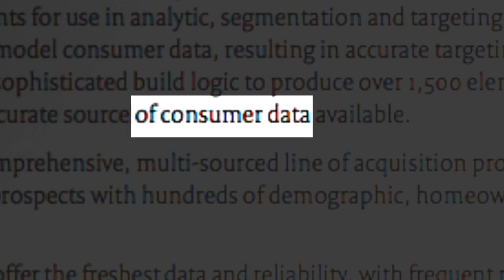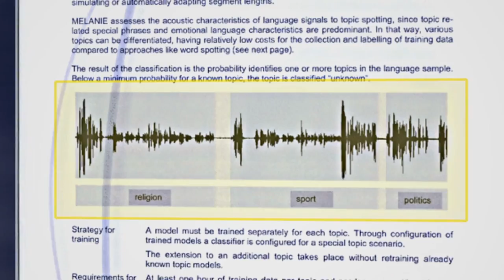Terms and Conditions May Apply TRAILER 1 (2013) - Documentary Movie HD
Terms And Conditions May Apply examines the cost of so-called 'free' services and the continuing disappearance of online privacy. People may think they know what they give up when they click 'I Agree' on companies like Facebook and Google. They're wrong.